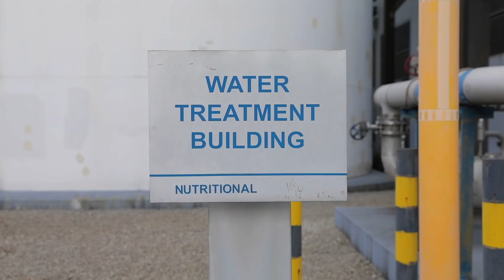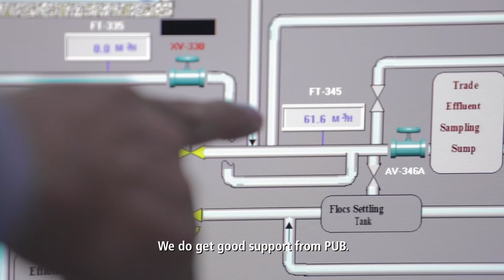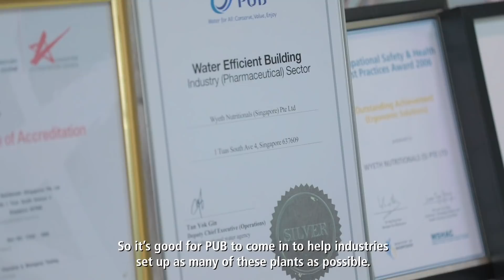Industrial Water Saving Efforts by PUB & Wyeth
With a used water recycling plant on its premises, Wyeth Nutrition's facility in Tuas saves enough water to service 2,000 households in Singapore! It’s just one of 22 completed water-saving projects that PUB, Singapore's National Water Agency has been involved in, where we provide technical expertise and funding. We dropped by Wyeth’s Tuas facility to find out how the recycling process works.